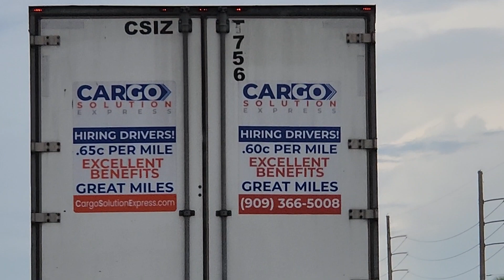Trucking Company Pays .60c per mile or .65c WHO KNOWS